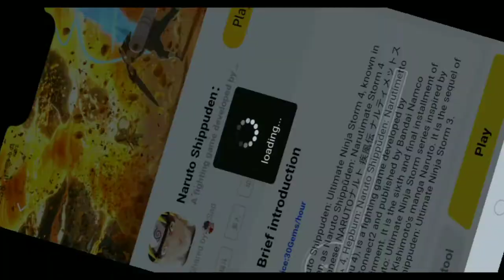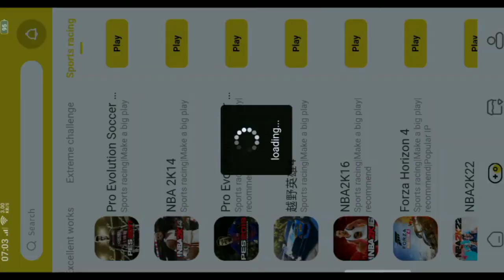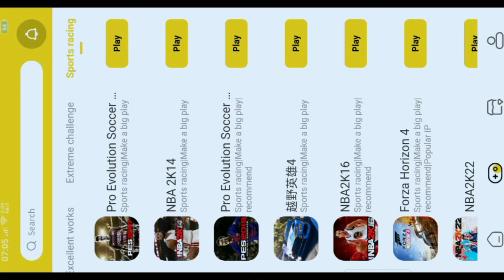app game PC không cần đợi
video hướng dẫn tải app game pc các bạn có thể kiếm xem